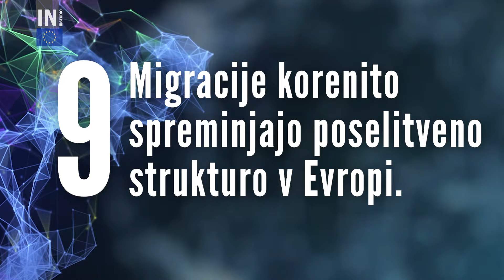Peter Gregorčič I TV Studio Idrijskih novic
V uredništvu Idrijskih novic smo k predstavitvi programa pozvali po enega predstavnika vseh list, ki bodo na glasovnici za volitve v EU parlament. Med njimi je tudi Peter Gregorčič, ki je nosilec liste Slovenske ljudske stranke.